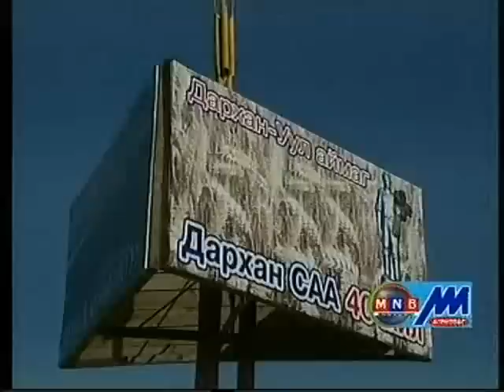Oroin medee 7-27